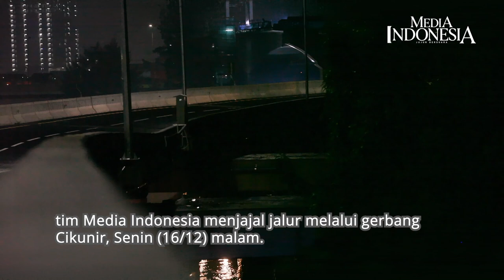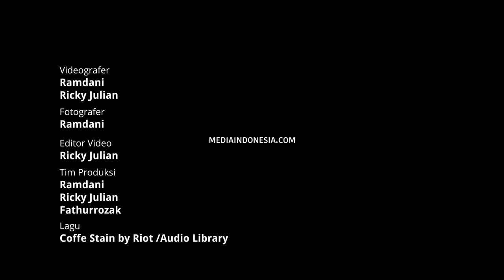Menjajal Gelombang Tol Layang Japek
DENGAN mobil SUV berisi empat ­penumpang, tim Media Indonesia  melaju pada kecepatan rata-rata antara 63 km/jam dan 72 km/jam. Untuk melintasi Tol Layang Jakarta-Cikampek memang dianjurkan agar kecepatan kendaraan tidak lebih dari 80 km/jam.

Tim menyusuri tol layang sepanjang 36,4 km itu untuk membuktikan apa yang menjadi perbincangan publik, yakni mengenai ketidakrataan struktur jalan.